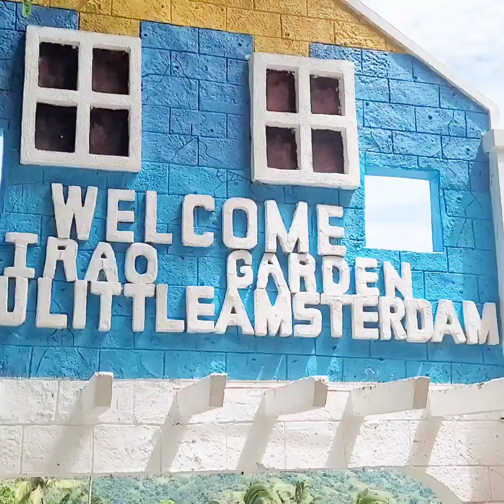Sirao Garden Little Amsterdam